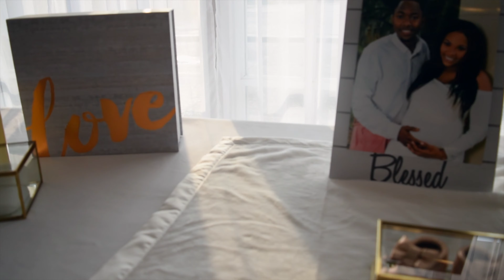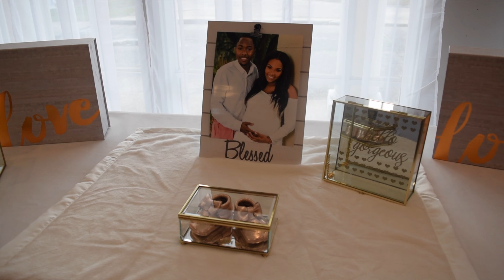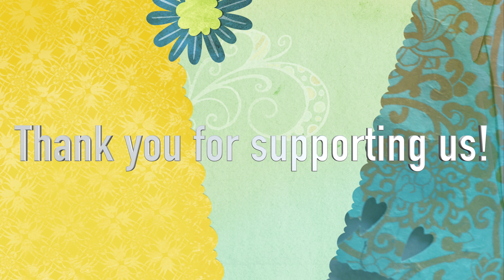Jaron & Aalyhia Baby Shower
Welcoming Our little princess "Jyhrie Monae Randall" 12/1/2018

Filmed & Edited By: Humbleness Beginnings Photography LLC (Jaron Randall)